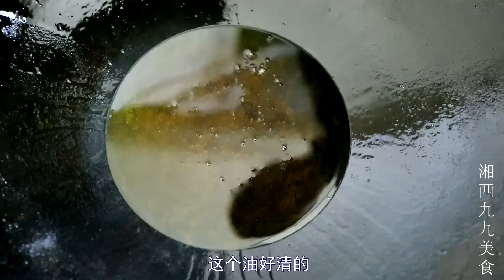九九教你炒猪肝小妙招，放一勺剁椒，越吃越香，太下饭了！【湘西九九美食】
【"请放心，这个视频专注于美食的制作过程，所有食材的获得方式都符合道德和法律规定。"】
今天做一道“剁椒炒猪肝”，香辣下饭，吃起来一点都不腥。苗大姐今天有点不开心哦，明天做点好吃的，让她开心开心！

湖南王奶奶为你分享农村美食，分享原生态农村视频。